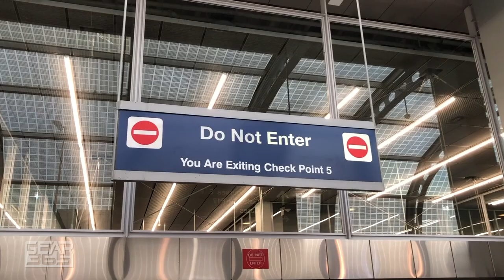Flying in Full Leather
Cal Rider takes to the skies in a full leather BLUF uniform to demonstrate that it is perfectly okay to stand out and be a little different.

So much of the shame, awkwardness and fear toward wearing gear lives in our own heads.  Yet, when we step out of our comfort zone, we realize how empowering it is to express ourselves in gear.